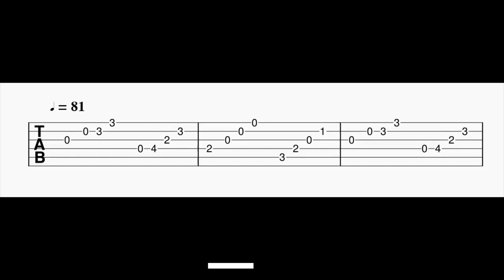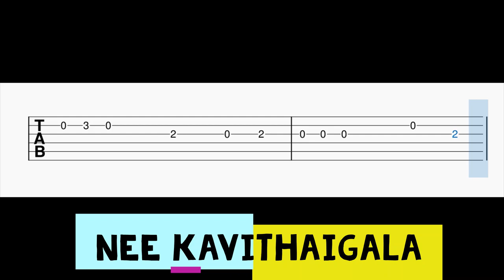Nee Kavithaigala Guitar Tabs | Maragatha Naanayam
Guitar Tabs For The Song Nee Kavithaigala.